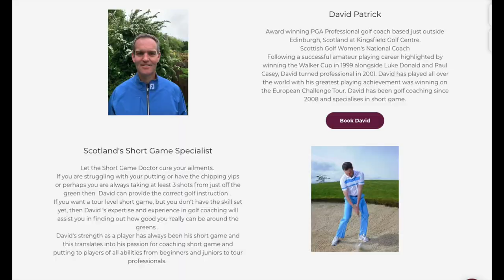SHORT GAME GOLF LESSONS | Chipping and Pitching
In this video I have brought my camera along to Kingsfield Golf Range to share highlights from my Chipping and Pitching lessons, with Golf Coach David Patrick a specialst short game coach for a few months now with a focus on improving my chipping and pitching especially.

About David
Award winning PGA Professional golf coach based just outside Edinburgh, Scotland at Kingsfield Golf Centre.
Scottish Golf Women's National Coach
Following a successful amateur playing career highlighted by winning the Walker Cup in 1999 alongside Luke Donald and Paul Casey, David turned professional in 2001. David has played all over the world with his greatest playing achievement was winning on the European Challenge Tour. David has been golf coaching since 2008 and specialises in short game